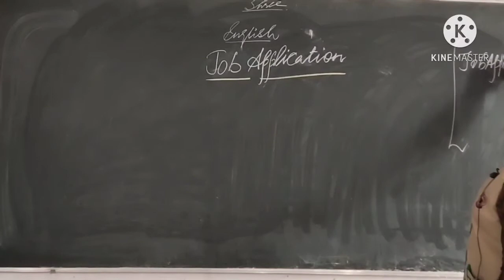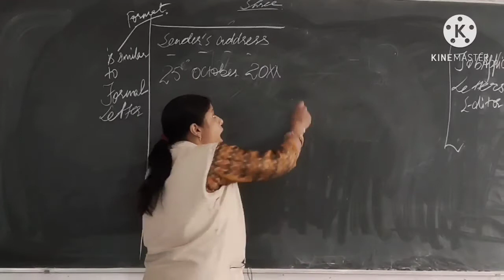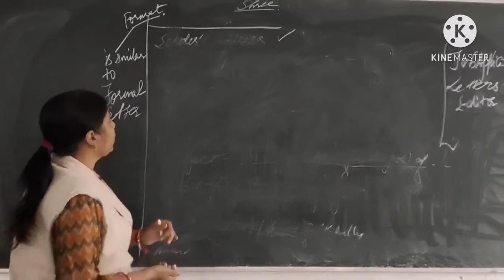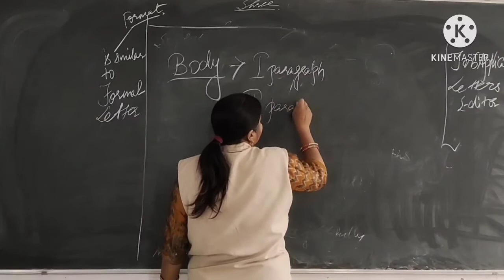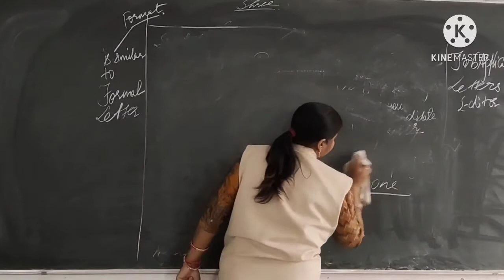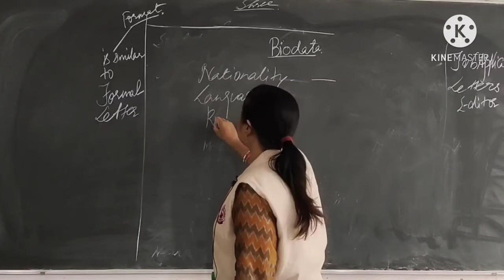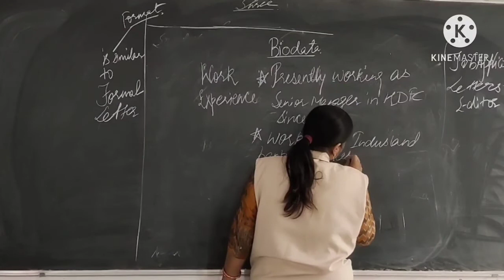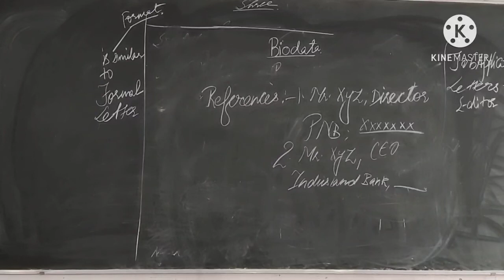Writing Skill-Topic- Job Application